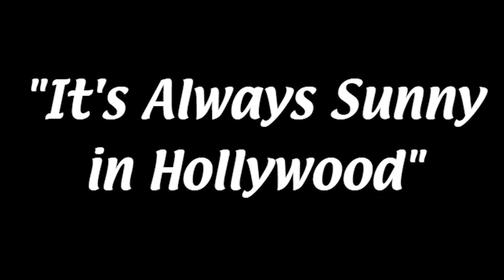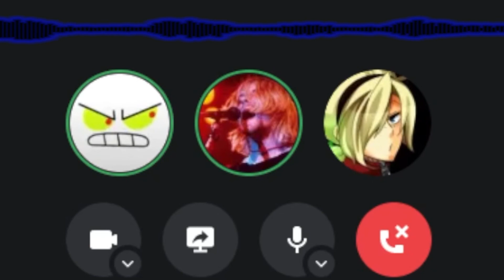Always Sunny in Hollywood Ep. 60: The Firm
The moment you enter the Firm, you ain't leaving alive, so why not enjoy your time while you can? In this episode, we discuss our first movie starring Tom Cruise despite this movie in particular being one of the more oddball choices. Spoilers: It's about a law firm, so if you don't know anything about law, don't worry, we also don't.